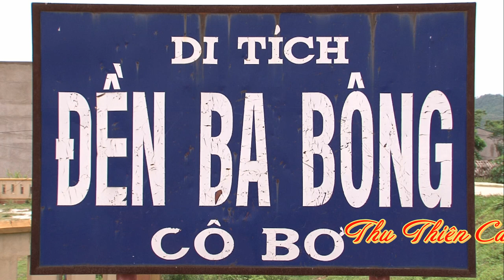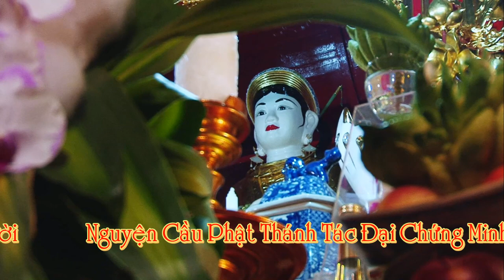Ghế Cô Bơ Vào Xin Lộc Nhé Hát Văn Hầu Đồng Cô Bơ Cực Đỉnh Hát Văn Hầu Đồng Khai Hội Đền Hoàng Mười